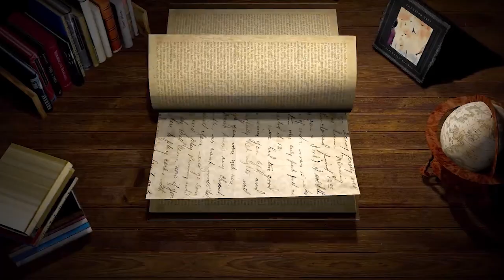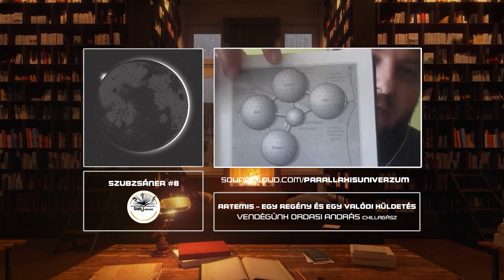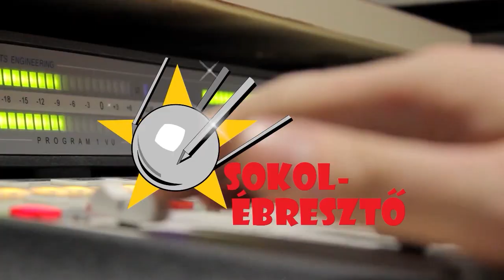Artemis – egy regény és egy valódi küldetés | Ordasi András | Szubzsáner #8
Az októberi SzubZsánerben Andy Weir: Artemis című regényéről beszélgettünk a NASA Artemis missziójának tükrében meghívott vendégünkkel, Ordasi András csillagásszal, aki sok minden egyéb mellett tudománykommunikációval is foglakozik, míg a csillagászatot és az űrkutatást nem a hagyományos, megszokott módszerekkel közvetíti.